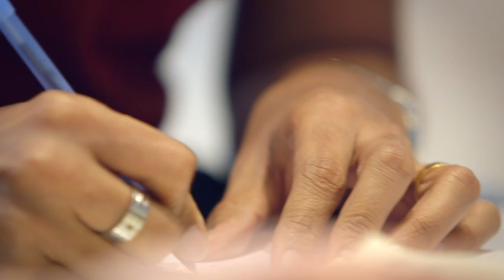Working at MathWorks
Why is MathWorks a great place to work? MathWorks develops MATLAB and Simulink— software that transforms the way engineers and scientists think and work. Whatever your job, your unique strengths will be fully engaged and you will be surrounded by incredible people.